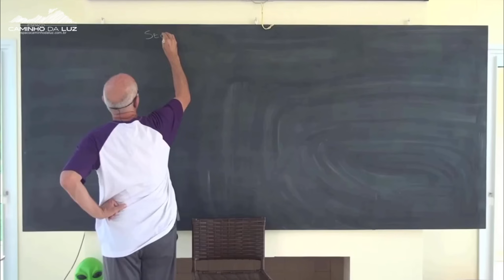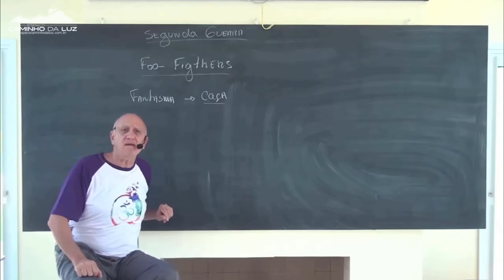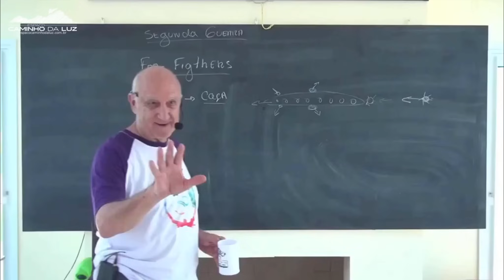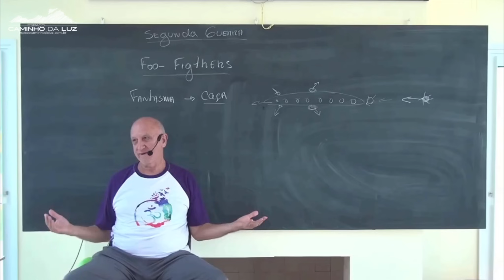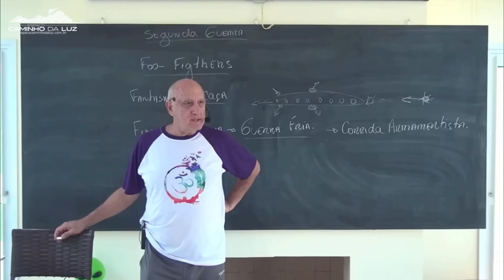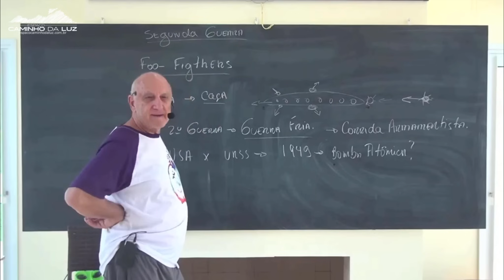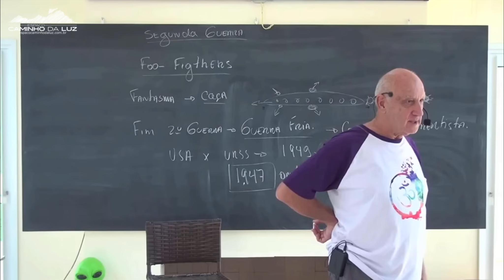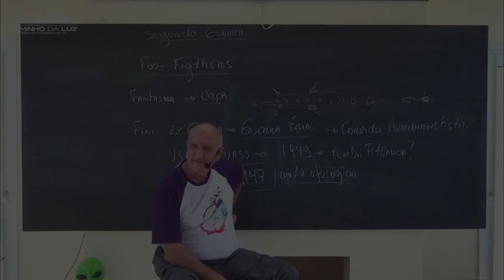Por que os GOVERNOS NUNCA assumem a Existência EXTRATERRESTRE?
Parte da Aula: Por que o governo americano não assume a natureza extraterrestre